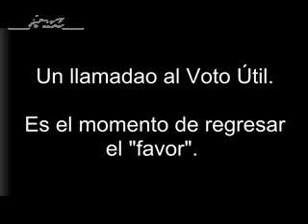Un llamado al Voto Útil. Es hora de regresar el favor..mp4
Agradesco al canal " Voto Útil " que es el autor de este video.
Para que sirve el voto util?, Es la posibilidad que tenemos para impedir que el PRI regrese a gobernar, recuerden el trabajo que nos costo sacar al PRI del gobierno, en el 2000 todos nos solidaridamos para votar por FOX, que en esos tiempos parecia la opcion mas adecuada, recuerden que juntos exiliamos al PRI. Se ha demostrado con videos, noticias, que el regreso del PRI representa la represion, la corrupcion, la impunidad, que solo beneficia a las cupulas del poder, a las personas como tu y como yo, seremos de nueva cuenta las victimas de estos actos es por eso que es muy importante que reflexiones tu voto y pienses que, quien gane te gobernara por los siguientes 6 anos y como estan las cosas solo hay dos rumbos que tomar o mas de lo mismo que ya conocemos, o dar la oportunidad a un nuevo gobierno que tiene experiencia de la mano de AMLO, que demostro en el DF cumplir con las propuestas que se impuso, no por nada fue el mejor segundo alcalde a nivel mundial.